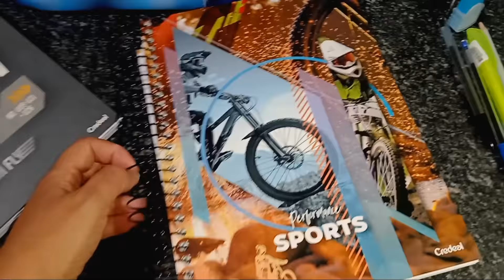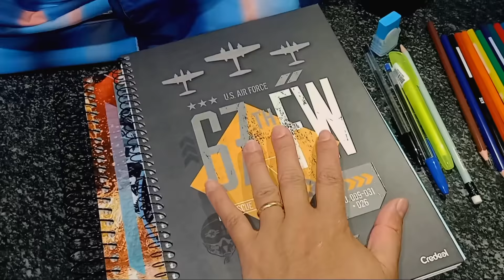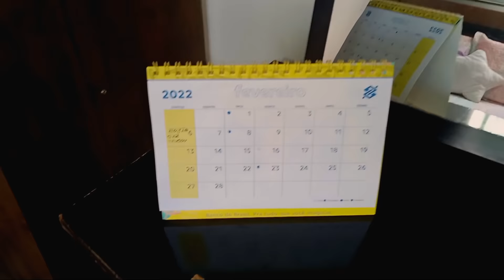VLOG: LAVEI ROUPA E PASSEI / MOSTREI MEU ALMOÇO | Gisele Maria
GENTE, NESSE VÍDEO EU LAVEI ROUPA E PASSEI + MOSTREI MEU ALMOÇO. ♥️

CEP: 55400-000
CATENDE - PE

COMENTA & COMPARTILHA ✅

DEUS ABENÇOE! 🙏